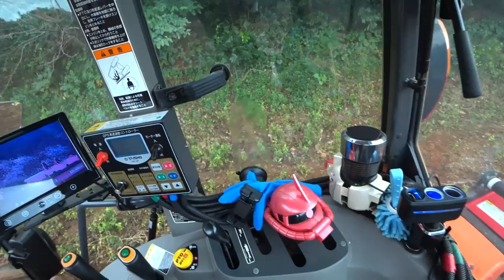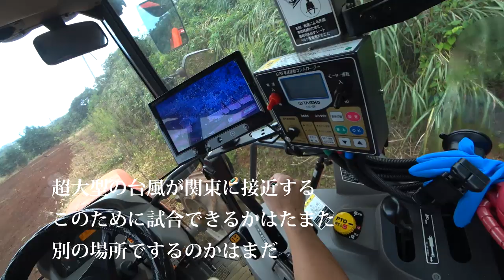【会社員実家農業手伝う】Kubota 75 hp tractorにあんなにかずらが巻き付くとは、ラグビーワールドカップが、コバシロータリーって・・・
関連動画